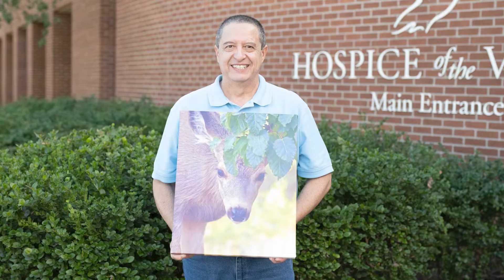Man with dementia shares beloved photographs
Roger Mitchell turned his love of nature photography into a gift, donating a collection of his beautiful images to Hospice of the Valley for the enjoyment of patients and families.